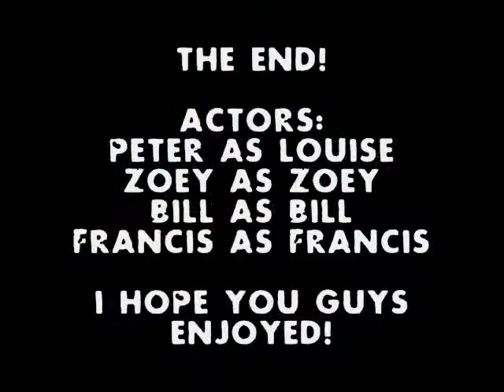PeterGaming plays Left4Dead! Ep. 5 (Chopper!) WE ARE SURVIVALS!!